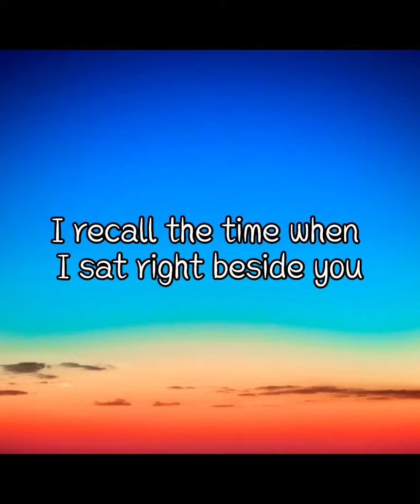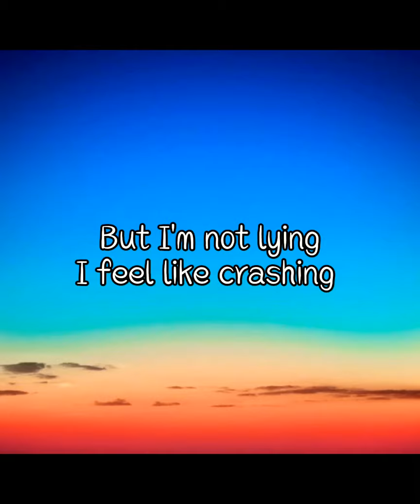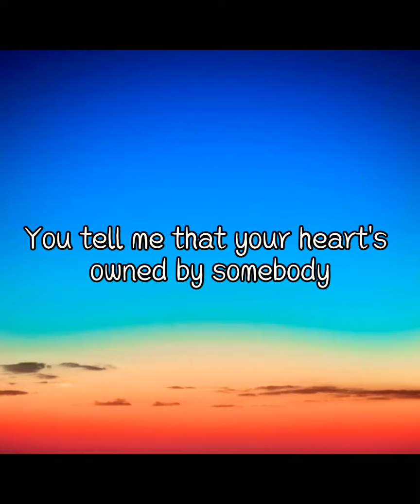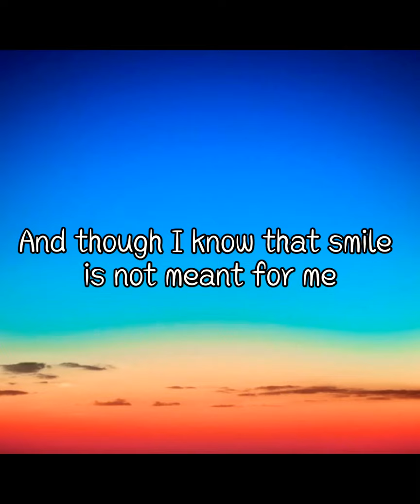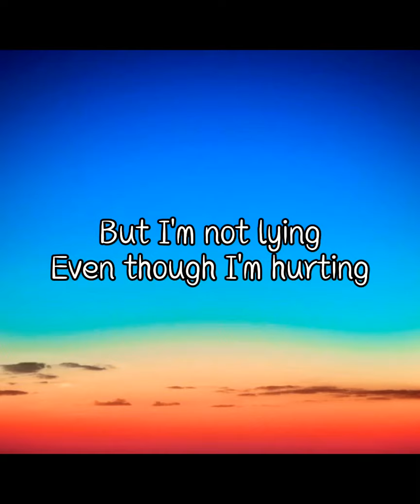Crashing - Kyle Juliano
Crashing
by Kyle Juliano

It's 2 A.M. but I'm still here, awake
Your beautiful face keeps flashing on my mind
I hear your voice and the way you say my name
It's like reality and make-believe combined

I recall the time when I sat right beside you
And you talked about how good your life has been
When your eyes met mine, my voice and hands started shaking
And everything I am starts caving in

I feel like crashing, drifting
Sinking way too deep
I feel like flying, dreaming
Even though I'm not asleep
And I pray to God to give me strength
'Cause your beauty makes me weak
But I'm not lying
I feel like crashing right into you

It's 8 P.M. and we go out for coffee
I feel the pain of the truth you try to hide
You tell me that your heart's owned by somebody
And a part of me begins to die inside

Yeah, it's 3 A.M. and I'm still here, awake
The shining stars remind me of your smile
And though I know that smile is not meant for me
This heartache's gonna linger for a while

Even though I'm hurting
I'll be here waiting
And I'll keep crashing right into